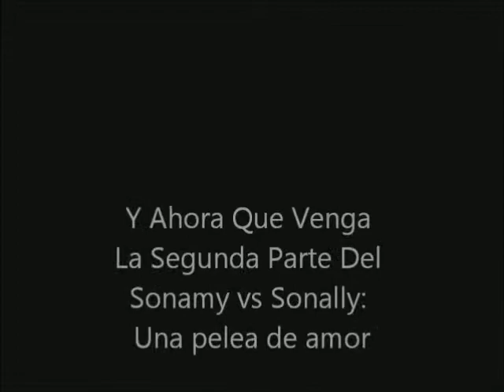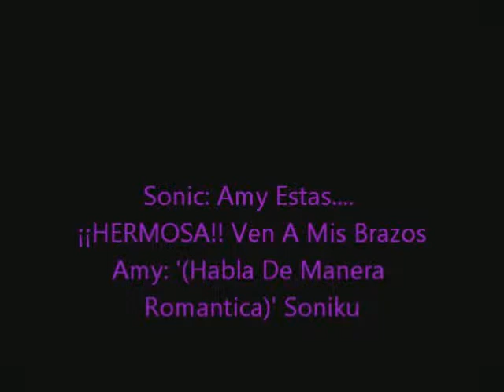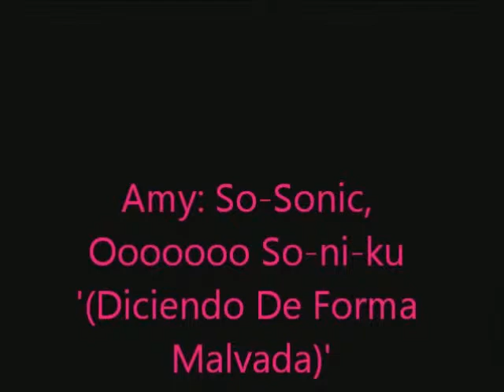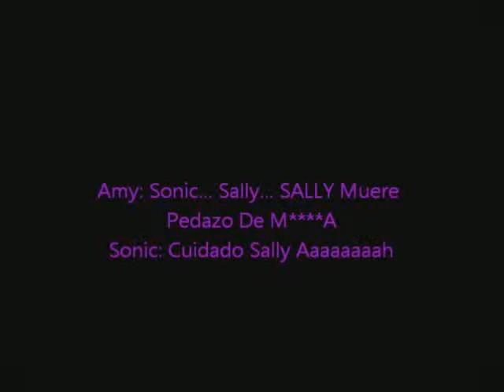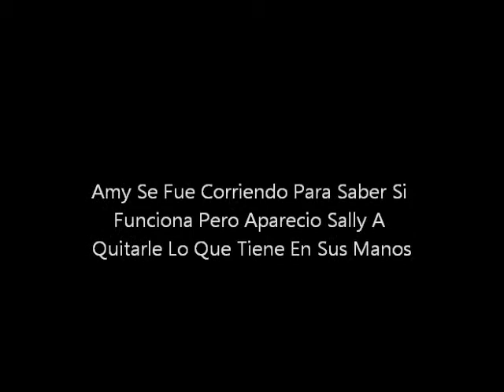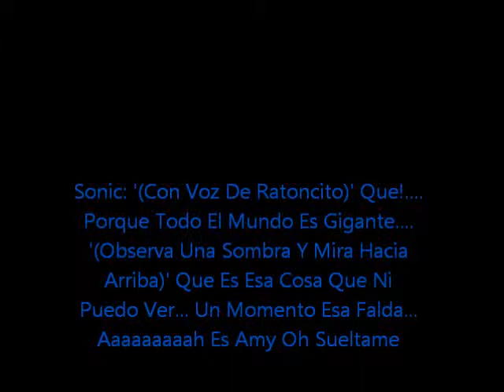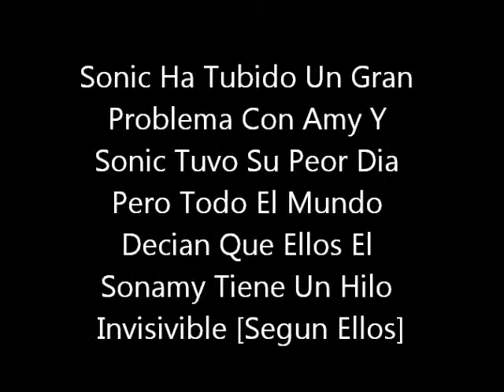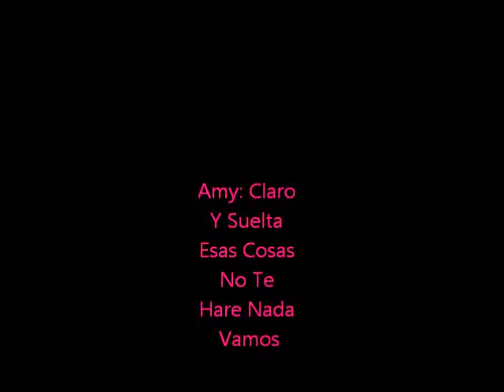Sonamy vs sonally parte 2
Está es muy divertida y un poco agresiva y espero que les guste con un toque romántico